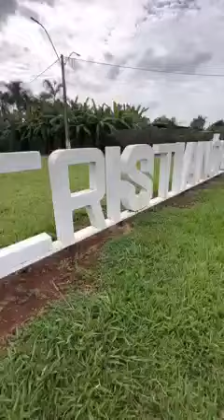Senador Kajuru dedica o seu fim de semana para visitar as suas obras no estado de Goiás!